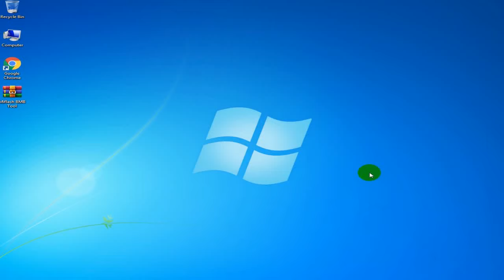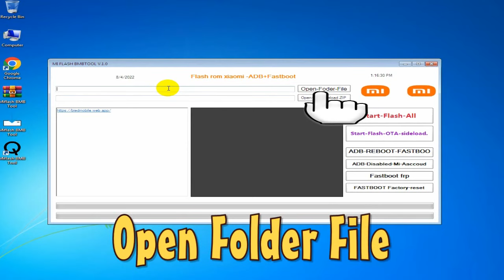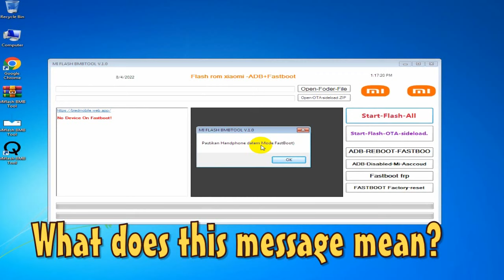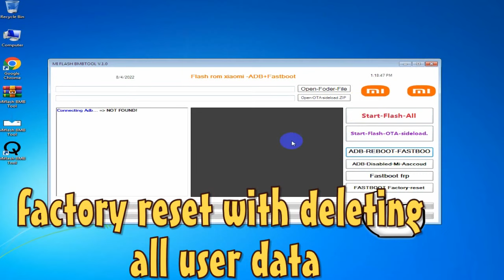How to Flash and update Xiaomi phones | MI Unlock tool | Format Factory | Erase FRP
In this video tutorial I will show you How to Flash and update Xiaomi phones
Erase FRP  MI Unlock tool NEW UPDATE
odin tool
mtk auth file
TFT MTP Bypass
SamFirm FRP
SamFirm v1 64
odin3 download
Erase FRP
odin 3.07
SamFirm FRP
frp unlock
frp tool
Support apparatus in Meta Mode.
xiaomi clouds
redmi icloud
mi cloud sync
bypass xiaomi
samsung odin
bypass huawei
mtk auth bypass
redmi fastboot
xiaomitool v2
frp j2 prime
frp a10s
micloud
samfirm
frp tool
miflash
odin 3.09
samfirm download
Support any fresh MTK chipsets
Supported apparatus in Download Mode
auth bypass
mtk flash tool
frp bypass tool
frp tool
frp bypass file
mtk driver
xiaomi fastboot
mi flash pro
xiaomi cloud
mi cloud pc
frp bypass samsung unlock
miui cloud
redmi cloud
TFT MTK
TFT MediaTek